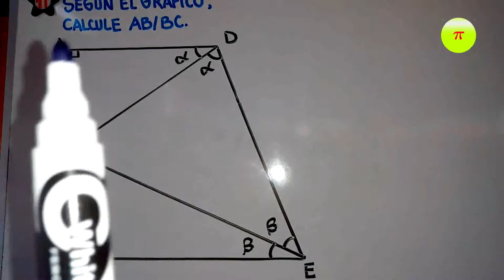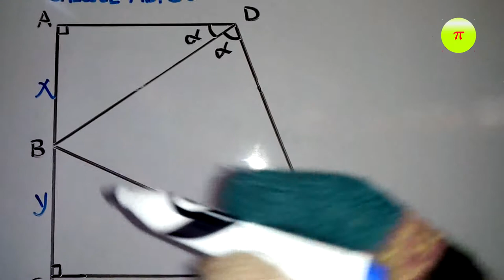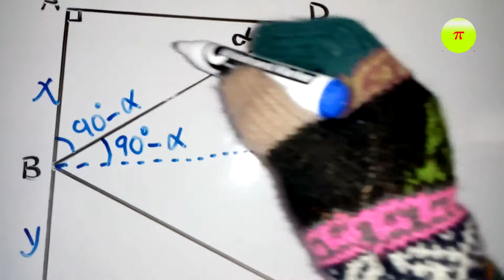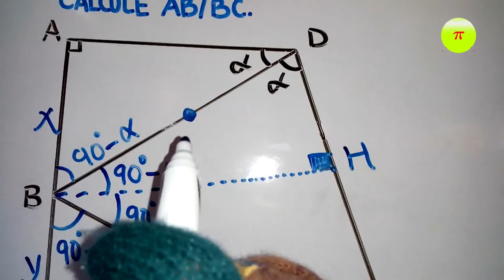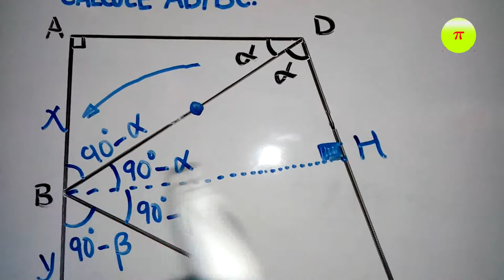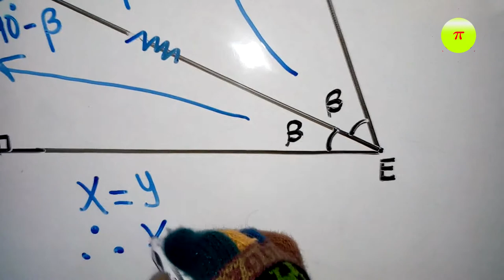Congruencia de Triángulos-Caso ALA/Problema 1-Tipo UNMSM/Geometría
En este problema de Geometría(tipo examen UNMSM) aplicamos la Congruencia de Triángulos, caso ALA.